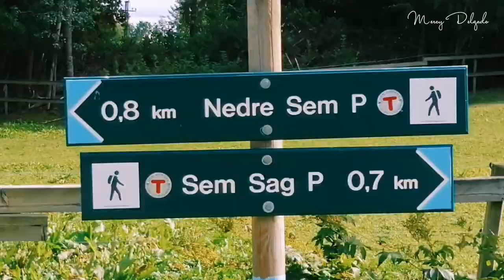SEMSVANNET LAKE IN NORWAY | Filipino Romanian Family